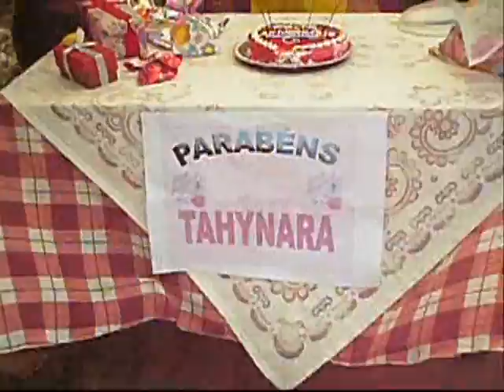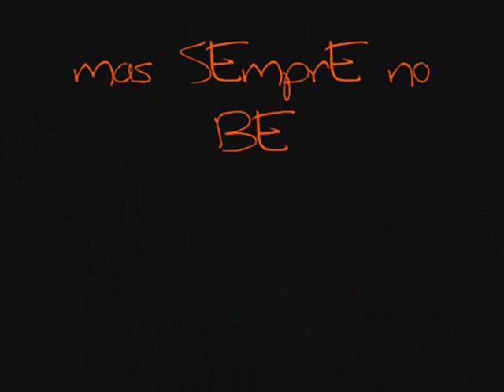NÓS de novO no SítIO... uiUIUi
FIqUEi sem imaginaÇãO para A DeSCRIçÃO...
O Que iMPOrTA É que foI pURA divERSÃO...

UIA... RiMou... KkkKKkKKk